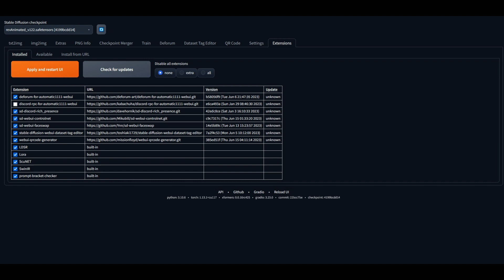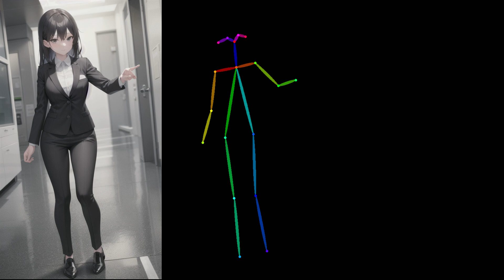CONTROLNET УСТАНОВКА ЗА 2 МИНУТЫ STABLE DIFFUSION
Как сделать стабильные позы в stable diffusion с помощью ControlNet, Установка ControlNet